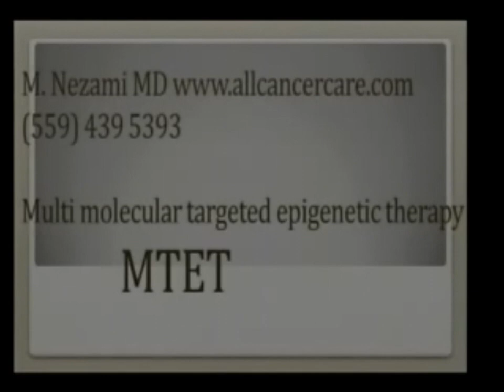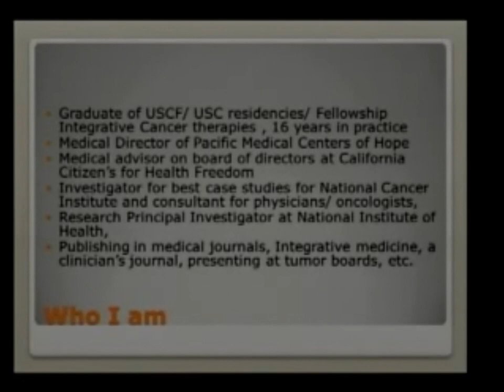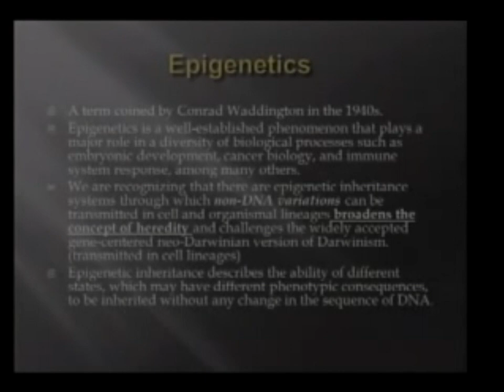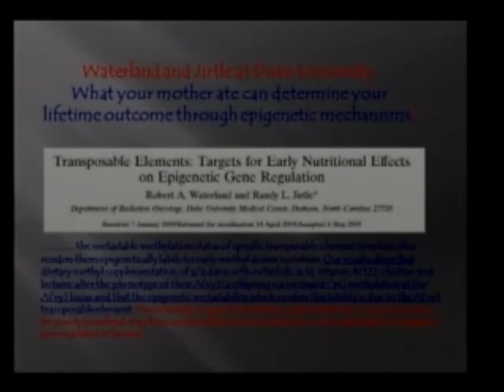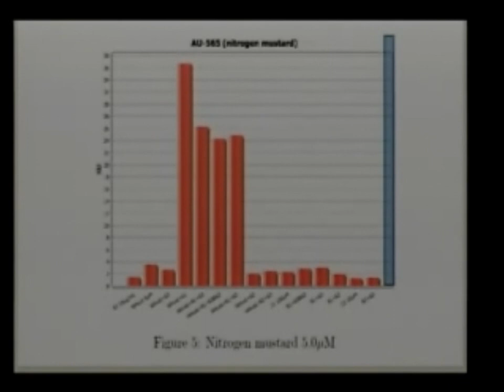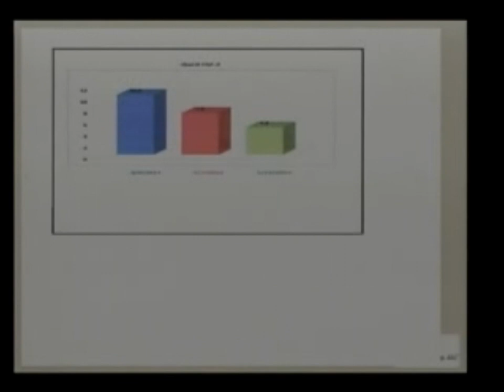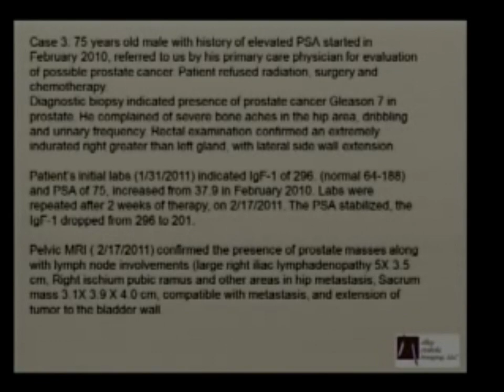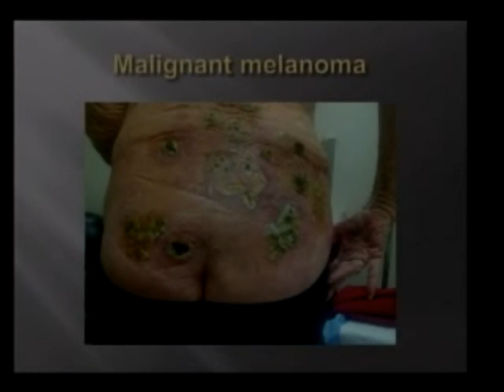Dr.Nezami at the 41st annual Cancer Control Society Cancer Convention 2013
M. Nezami M.D. speaking at the 41st Annual Cancer Control Society Cancer Convention, Labor Day weekend 2013 at the Sheraton Universal Hotel, Los Angeles, CA.

for more info.